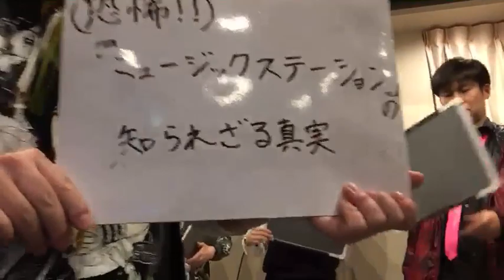（恐怖！！）ミュージックステーションの知られざる真実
●お笑い芸人印度の林檎が大喜利をしたり競馬を予想するチャンネル
 ■競馬の動画と大喜利をメインにUPしています！ 主に競馬予想は予想・勝負結果をいたします。